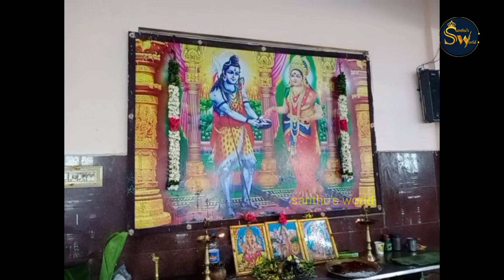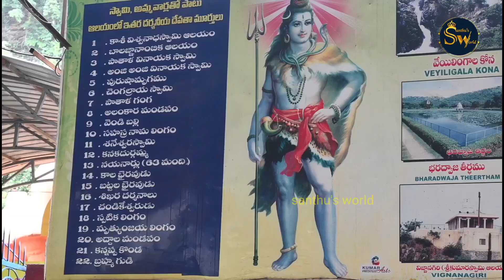Srikalahasti Temple Street Shopping | శ్రీకాళహస్తి పూజ సామాగ్రి షాపింగ్ | Kalahasti Shopping Vlog